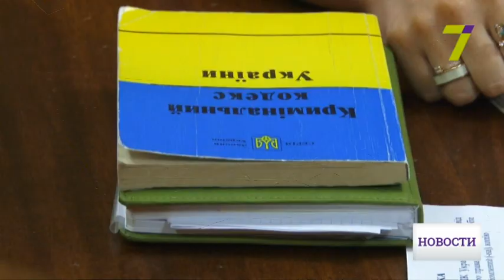В Одессе состоялось заседание по делу о разгоне «антитрухановского майдана»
В Приморском районном суде прошло предварительное заседание по делу о разгоне мирного протеста на Думской площади 1 сентября 2016 года. Вместо сотни нападавших, на скамье подсудимых только один обвиняемый.

В сентябре 2016 года на Думской площади силой разогнали «антитрухановский майдан». Люди больше полугода жили в палатках и все для того, чтобы сменить существующую городскую власть. Тогда активисты заявили о бездеятельности правоохранителей.

Среди пострадавших активистка мирного протеста Алина Радченко, которую подсудимый ударил в лицо кулаком. Следствие сосредоточилось только на этом моменте. Из-за такого избирательного обвинения пострадавшая сторона сомневается в справедливости судебного процесса.

Участники мирного протеста убеждены, что на скамье подсудимых должны сидеть действительно виновные люди. Это было только предварительное судебное рассмотрение. Следующее заседание запланировано на 17 августа.